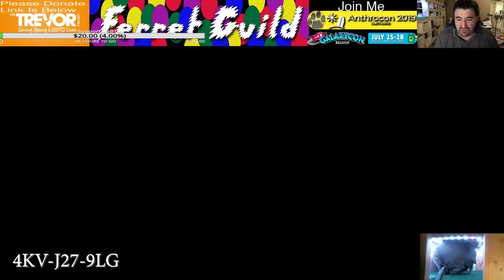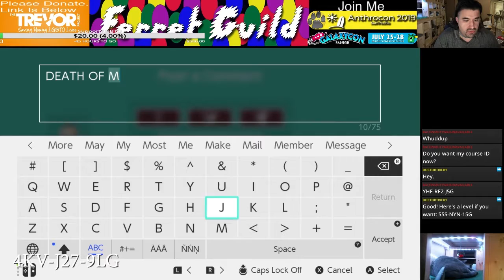4KV-J27-9LG - Pt 7 - Super Mario Maker 2 - Ferret Guild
Code "JR_The_Ferret"